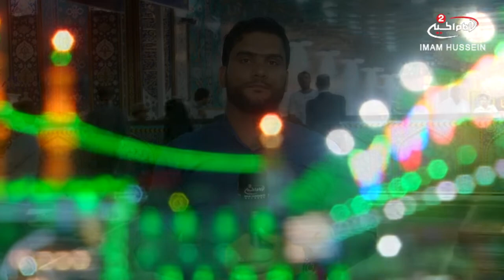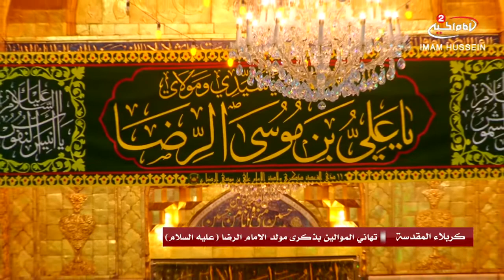تغطية خاصة: تهاني الموالين بذكرى مولد الامام علي بن موسى الرضا عليهما السلام،كربلاء المقدسة،1439 ق